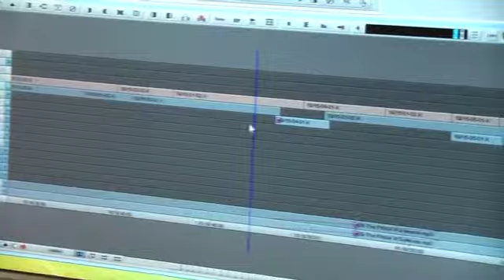Gero Weinreuter 2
Das Promigeflüster ist wieder einmal bei SOKO Stuttgart. In dieser Folge sprechen wir mit Gero Weinreuter, einem der vier Regisseure der neuen ZDF-Krimiserie. Er berichtet über seine Arbeit hinter den Kameras und am Schnittplatz.